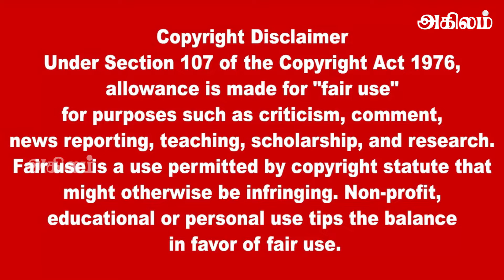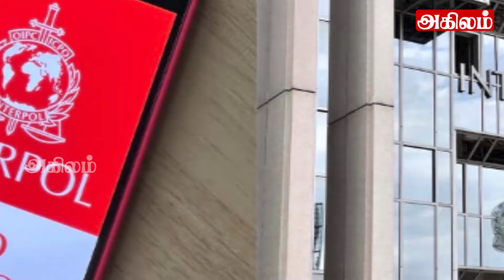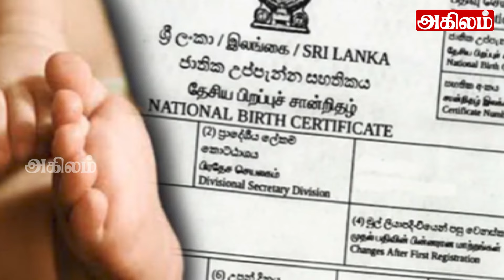இரவு நேர பிரதான செய்திகள் 15.02.2024 | Today Sri Lanka Tamil News | Akilam Tamil News Akilam night